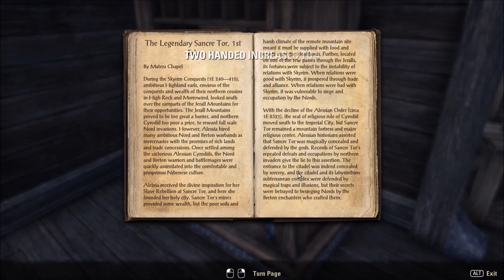#3 The Elder Scrolls Online Tamriel Unlimited - Salviamo la Regina!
Scappati dalla prigione ci ritroviamo su una nave e subito coinvolti in un complotto per uccidere la Regina!
Buona visione!!!
P.S.
Questo sarà l'ultimo video della prova che ho avuto su PC di The Elder Scrolls Online Tamriel Unlimited. Se vi piace l'idea di una serie dedicata a questo gioco quando uscirà su Console, lasciate un commento ;)